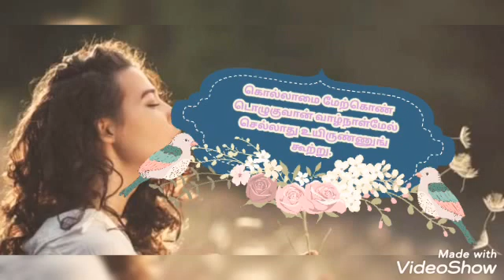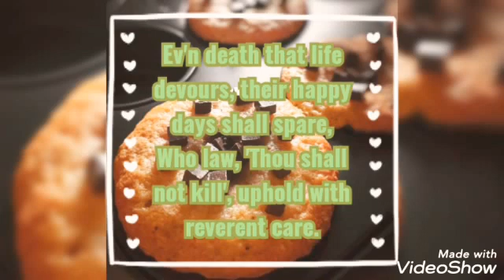திருக்குறள் 326, கொல்லாமை, not killing, யாரை இறப்பு நெருங்காது? English Translation too👌🤝👍